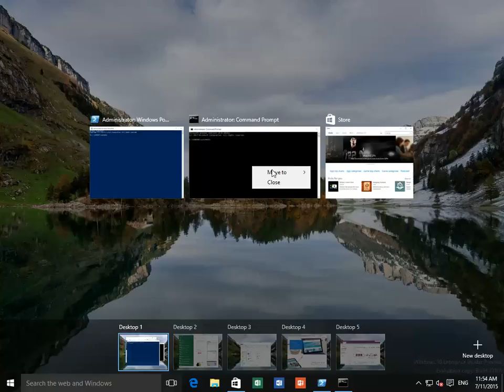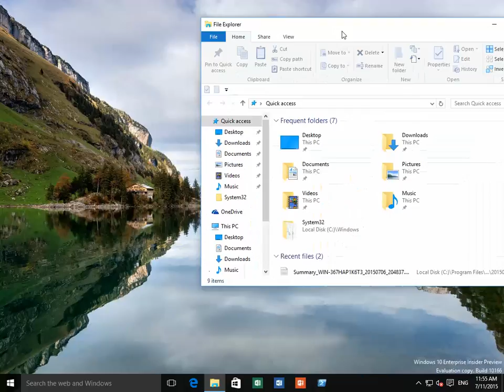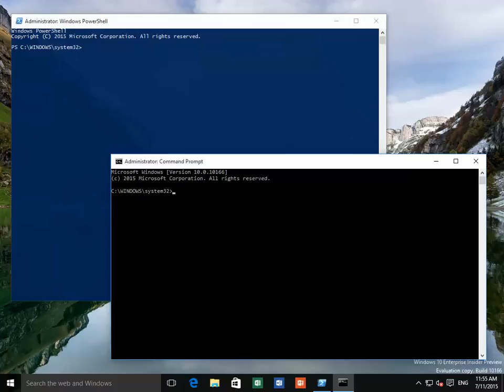Windows 10 - Arrange Apps & Programs over multiple desktop screens.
This Windows 10 video shows you how to create additional desktops and after that, how to arrange Apps & Programs over the  multiple desktop screens. This way you don't have all your programs, apps and browsers all over 1 desktop, but you can arrange them by function, separate business & private or any other way you want to. Experience a bit with it, and find out how handy this is!
Do you have any other questions about Windows 10 ? Or do you want a video about a specific topic?
Do not hesitate to contact my on benoostdam @ hotmail.com.
Have fun, working with Windows 10 !!